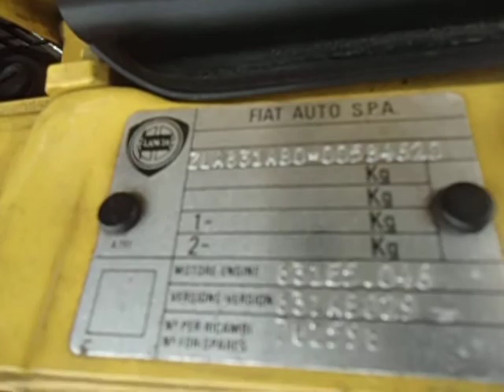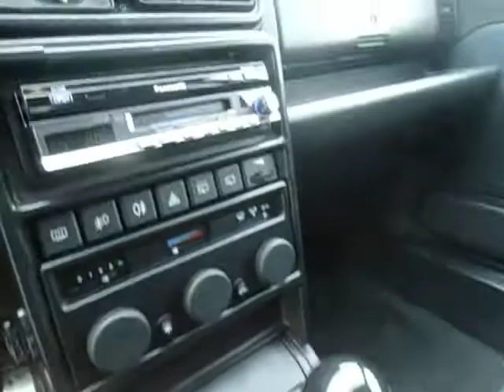LANCIA DELTA E-L31E5 Evoluzione Giallo